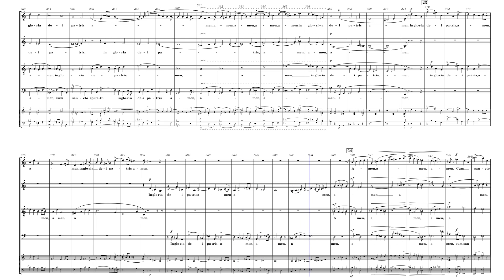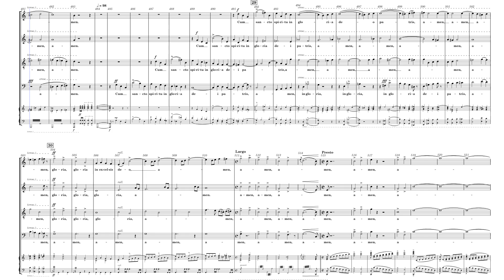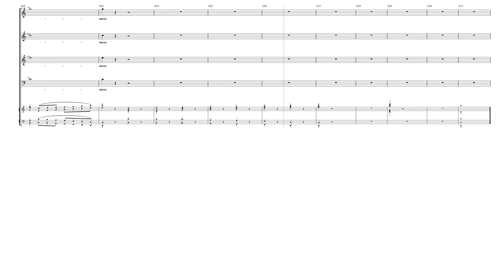Puccini Messa gloria part 2 bass part Fugues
Designed for helping basses practice singing the part